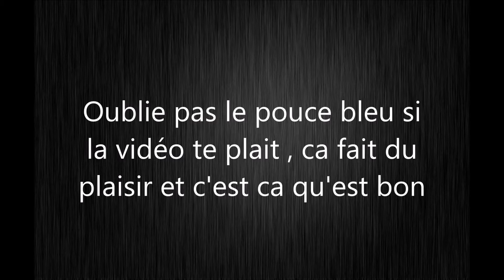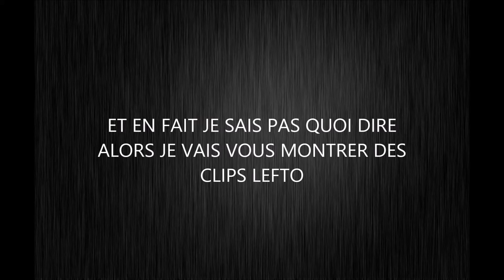TOP 3 GET SH*T ON + BONUS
Bientôt 250 abo , c'est un quart des 1K  , merci tous . Et passez voir les chaines des players , ils sont tous les trois très bon , mais mon coup de cœur c'est jeweiner ( le 2eme ) si vous aimez le knife et bo1 vous allez kiffer sa chaîne